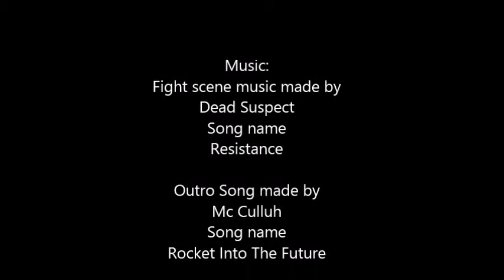Origin of Destiny - Part 8 - Third times the charm!!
Hey guys!!
Thanks for joining me on the last part for Chapter 1!!